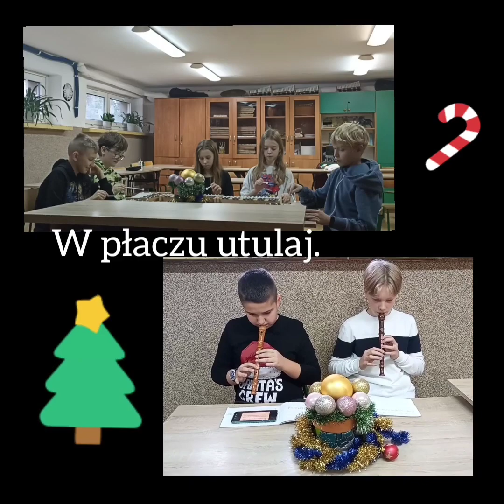Świąteczny Koncert Borowno 2021/2022